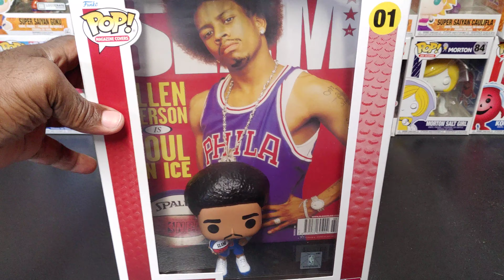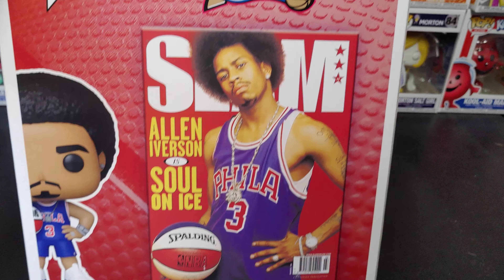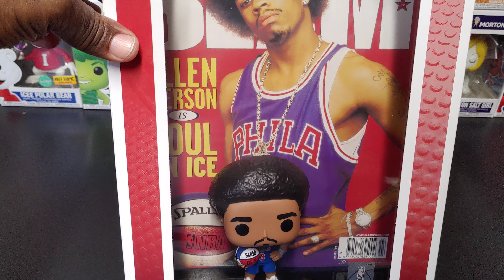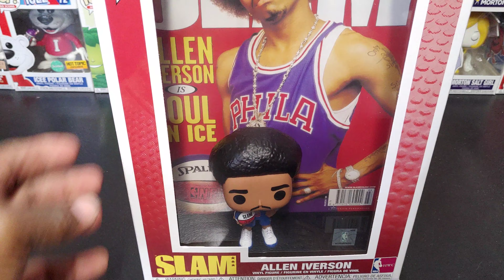Allen Iverson Slam Magazine Cover Funko Pop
found a pop magazine covers funko pop if Allen Iverson.